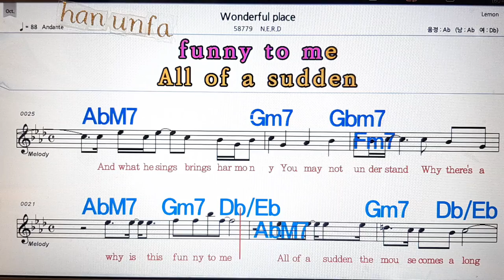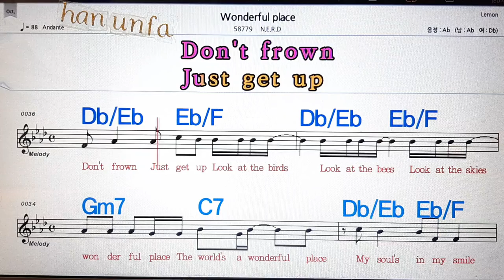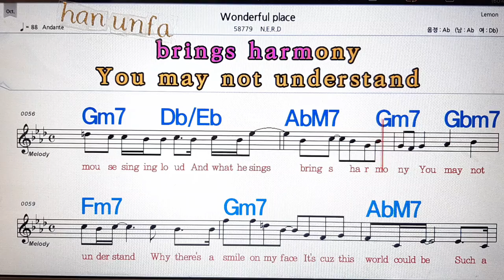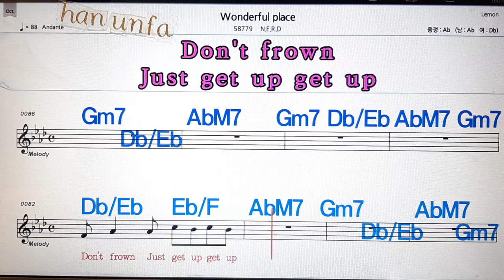Wonderful place/N E R D💋노래방, 통기타 , 코드 큰악보, 가라오케, 반주💖Karaoke, Sheet Music, Chord, MR